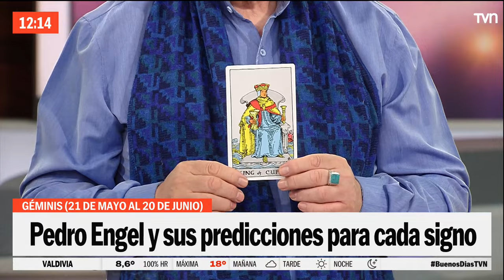Esto es lo que le depara a Géminis en lo astrológico | Buenos días a todos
Pedro Engel nos da sus predicciones signo por signo.